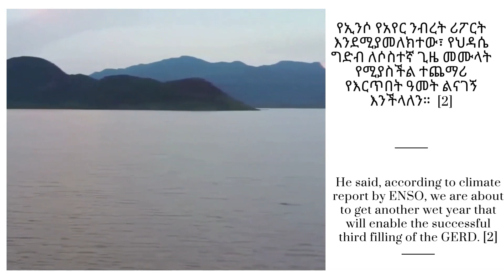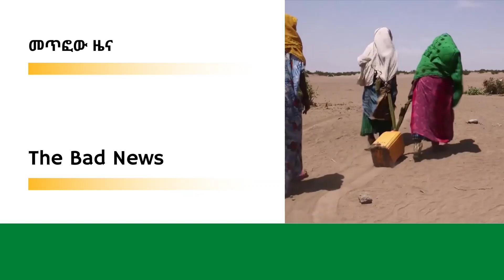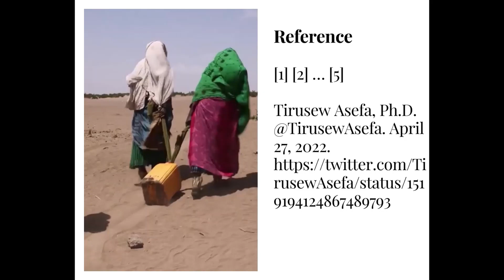The Good and Bad News about the upcoming season of Ethiopia | ስለ መጪው የኢትዮጵያ ክረምት ወቅት መልካም እና መጥፎ ዜና